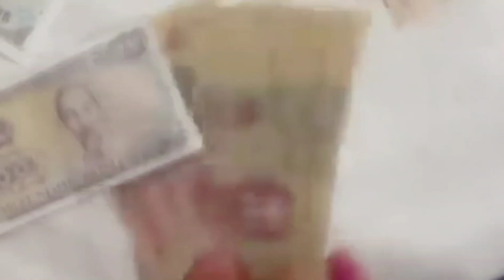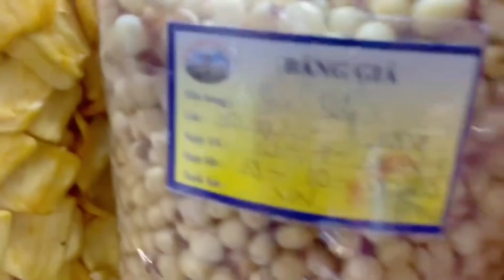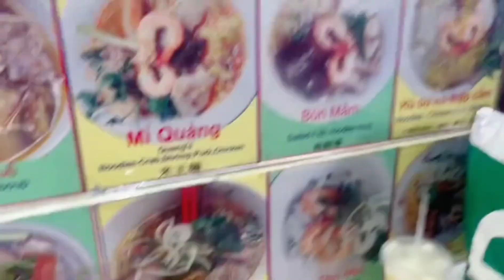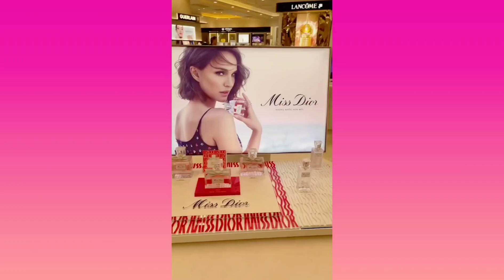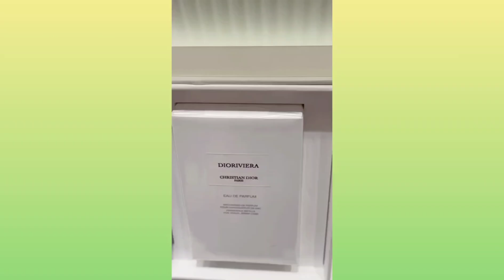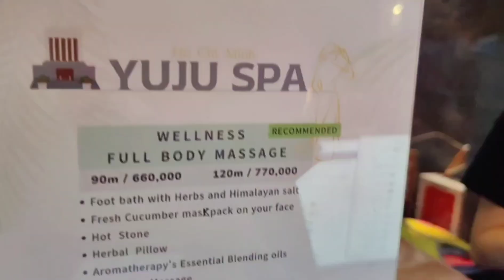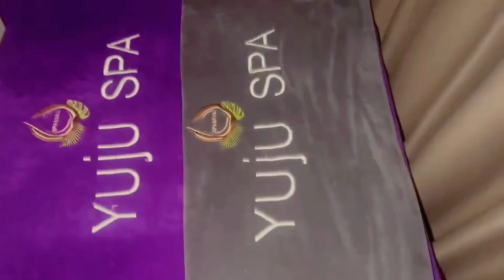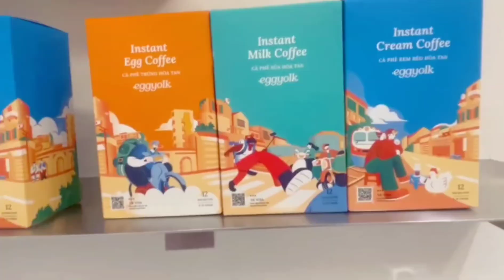TRAVEL DIARIES ,VIETNAM : STAYED ANOTHER DAY DUE TO GLOBAL OUTAGE ! WE LOVE YUJUSPA ! ❤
What I’m wearing :

Face - VMV Hypoallergenics Armada SPF 60 , BYS eyebrow cream , Dior Lip Addict

Dress - Zara blue and white stripes polo dress with dress

Shoes - Prada Dad’s sandals

Bag - Gucci black small round Marmont bag

It’s a must try My Lovelies ! My Jazzy Peeps to have a spa here in Yuju Spa !!! 💗💗💗

And we enjoyed Ben Thanh market a lot even though we spent a lot there .. 😅 but we love  the foods so much ! 😋